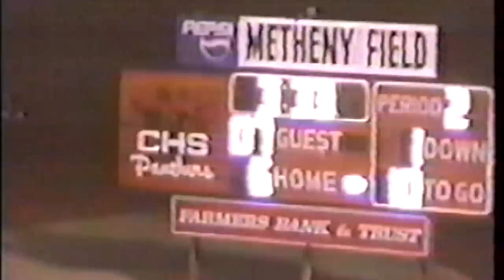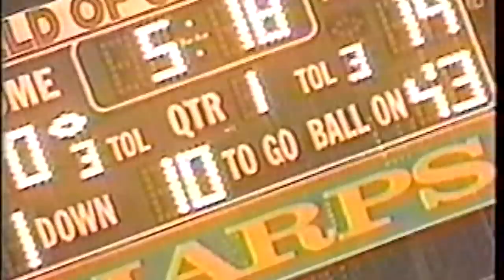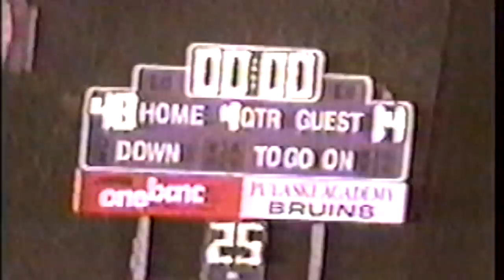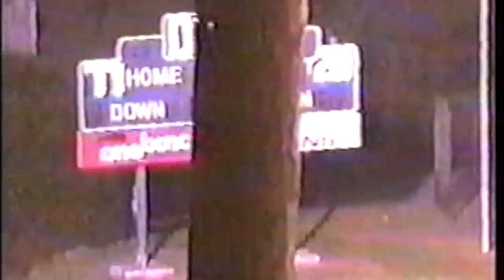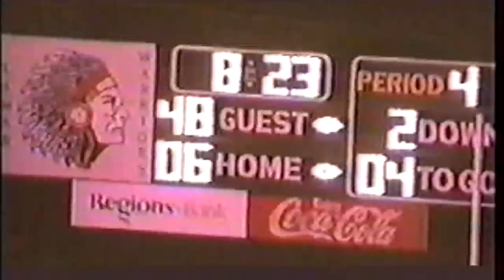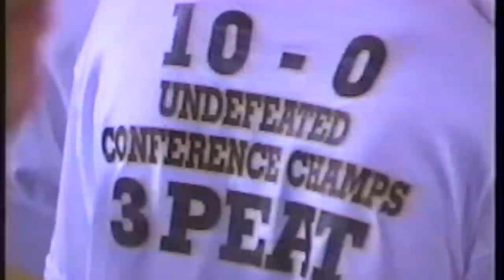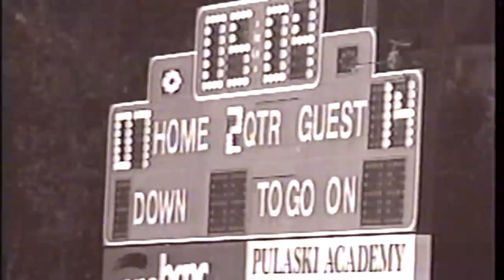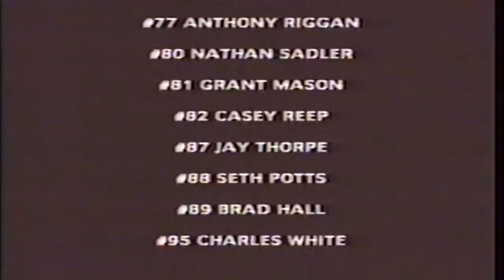Pa Bruin Football 2001 Team Highlight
Pa Bruin Football 2001 Team Highlight, This is the team highlight that Chad Hooten made of the entire season. Look How young coach Kelley looks. Seniors scott hilburn, quinton jones, thomas thrash, scott landers, hunter williams, charles rauton, luke stoltz, brian cyphers, shane harmon